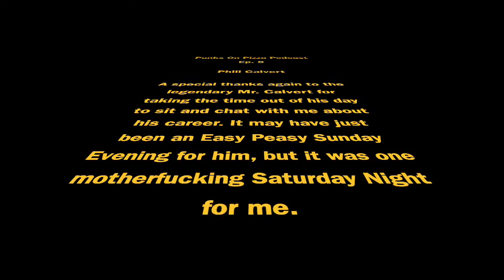Punks On Pizza Podcast W/ Phill Calvert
On the 8th episode of the Punks On Pizza Podcast I had the amazing honour of getting to sit with the legendary Phill Calvert over a couple of beers and discuss his career, from forming and playing in Nick Cave's original band The Boys Next Door/ The Birthday Party, to creating his own record label based out of Australia and everything in between. It may have just been a Sunday Evening for him, but it was a mother fucking Saturday Night to me.

The sculpture project website W/ the Mrs.